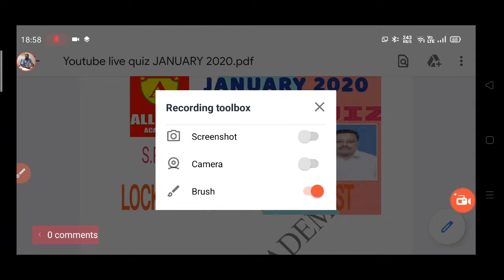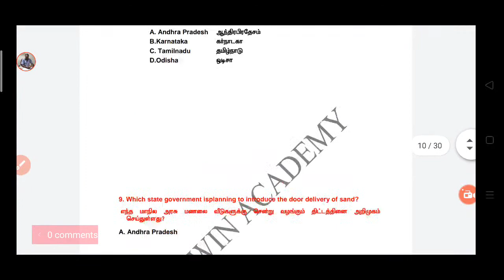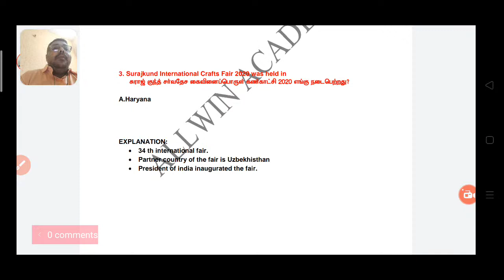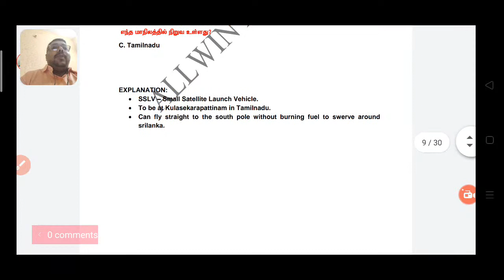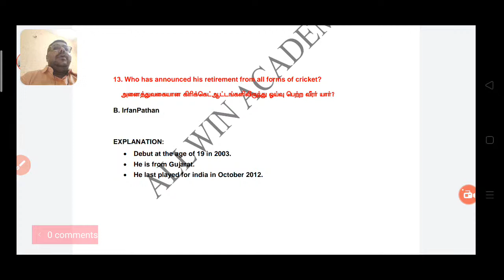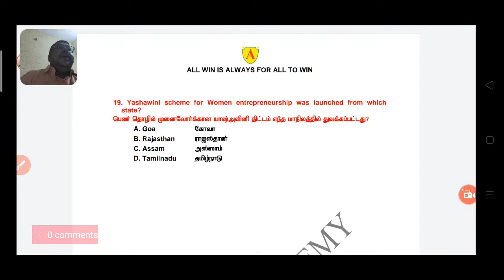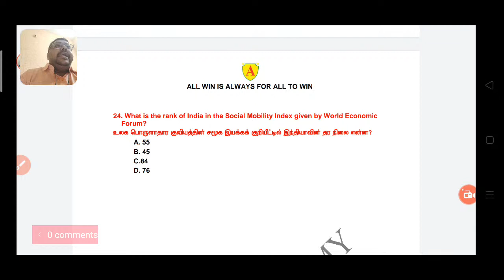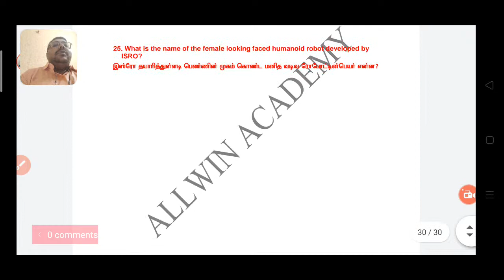January 2020 quiz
ALL WIN Academy Chennai - 40 (Anna Nagar)
TNPSC Institute for Group 1 and Group 2 mains